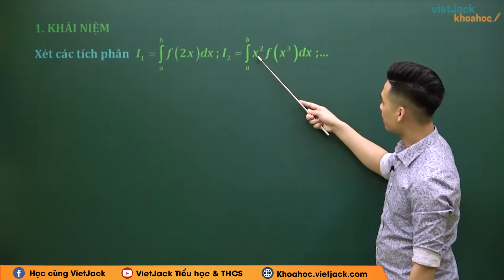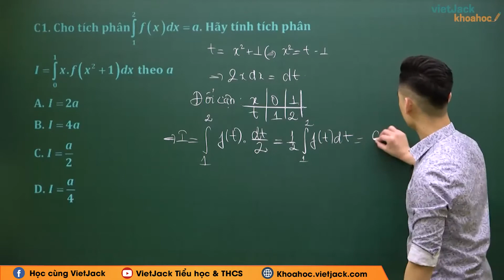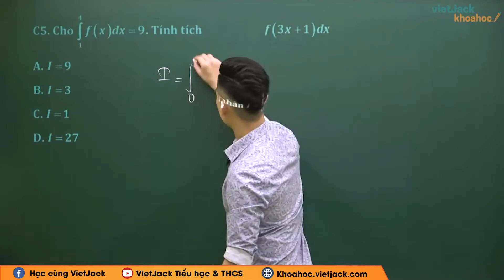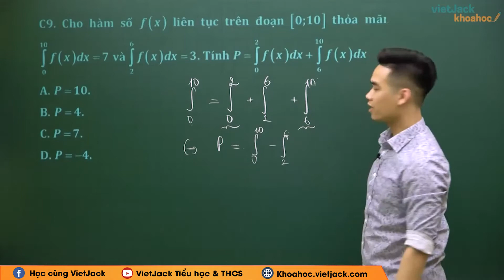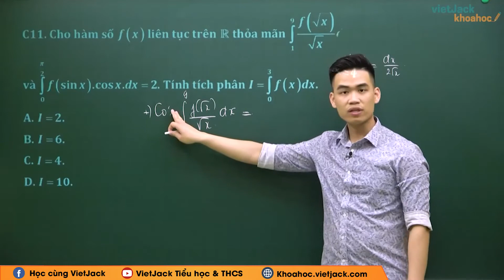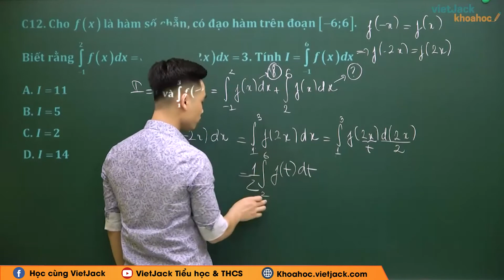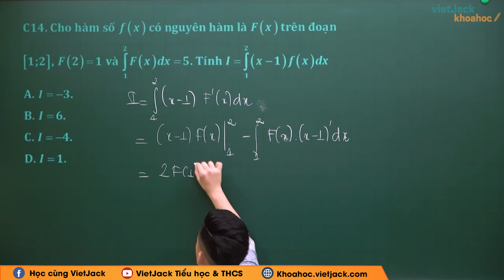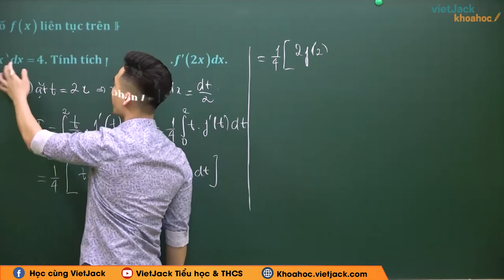Tích phân hàm ẩn - Toán học 12 - Thầy Vũ Văn Ngọc (HAY NHẤT)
Toán học 12 - Tích phân hàm ẩn

Bài giảng này thầy sẽ giúp các em nắm chắc kiến thức trọng tâm bài Tích phân hàm ẩn trong chương trình Toán học 12. Qua đó, các em có nền tảng kiến thức tốt để giải nhanh các dạng bài tập liên quan. Video này, thầy cũng sẽ giải tất cả các bài tập của bài học này trong sách. Chú ý theo dõi bài học cùng thầy nhé !